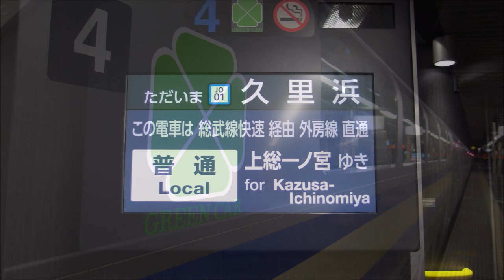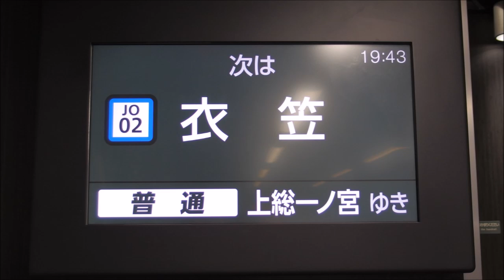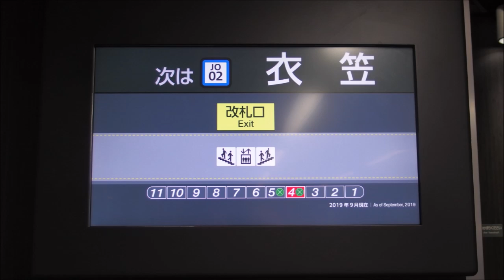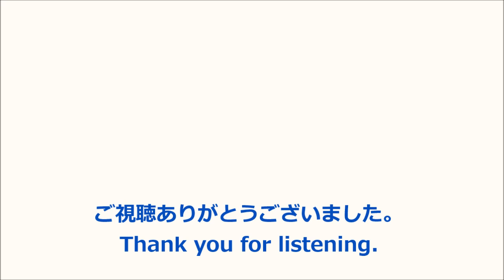【走行音】E235系1000番台〈グリーン車〉久里浜→大船 (2021.1)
〈総武快速線直通〉上総一ノ宮行です。